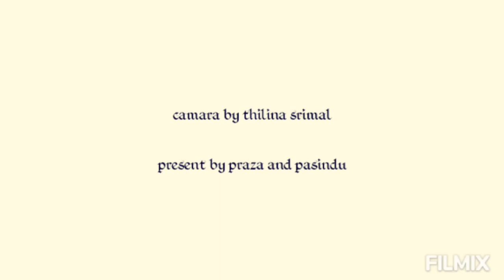Jeet kune do block - ජිට්කුන්ඩො නමේ අර්ථය